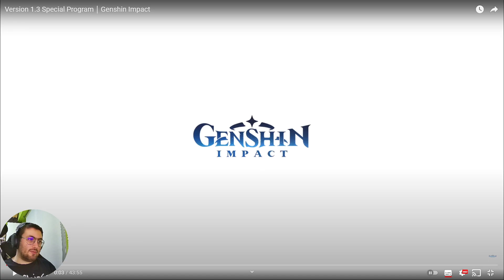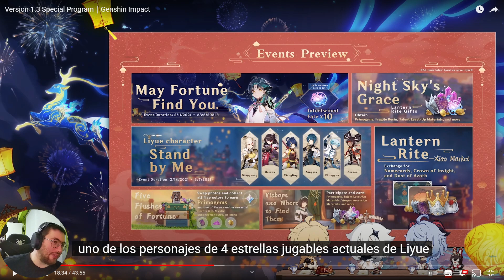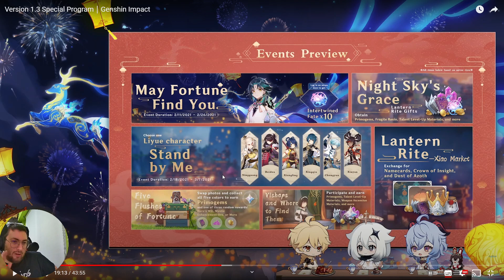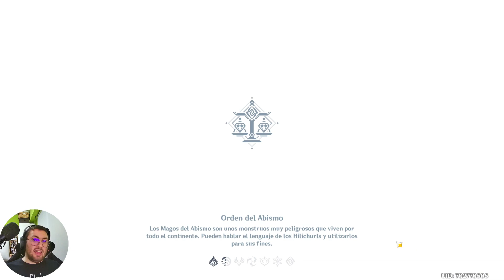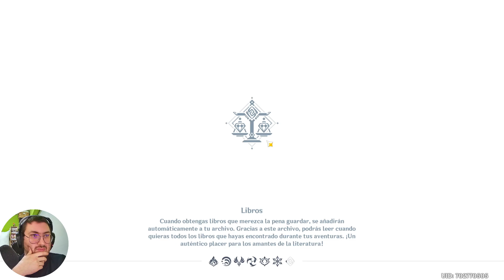Reacción al contenido de la 1.3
Se vienen cositas ricas